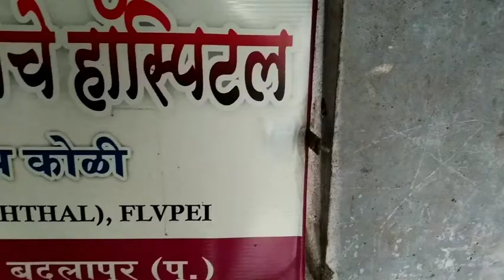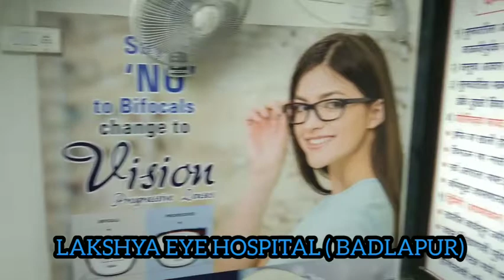FIRE MOCK DRILL OF LAKSHYA EYE HOSPITAL ( BADLAPUR) / Ganesh Sule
The emergency evacuation plan should be the subject of frequent training so
 all employees are familiar with its contents and there should be regular evacuation drills. You are required to carry out this fire training and it is recommended that you keep a record of the results of that training. This will assist you if you are ever required to prove your actions in the future...This training provided to FIRE EVACUATION DRILL OF LAKSHYA EYE HOSPITAL ( BADLAPUR)  by  Shree Fireguard Co. & Silver Safety Services ( Ganesh Sule)